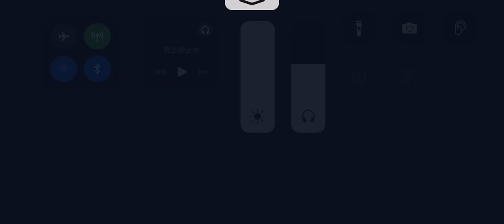第五人格 協力狩り 芸者 白黒無常戦 湖景村【調香師 血塗れ天使】2023年11月18日